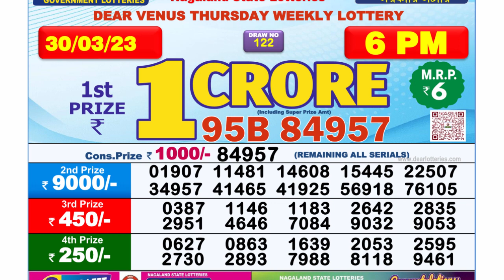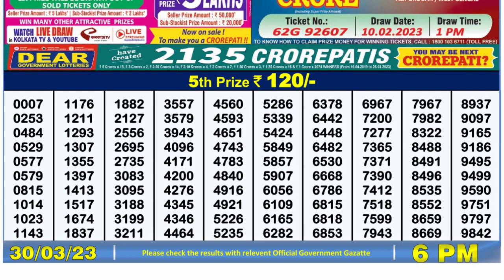Nagaland Lottery Sambad Live 6pm 30.03.23